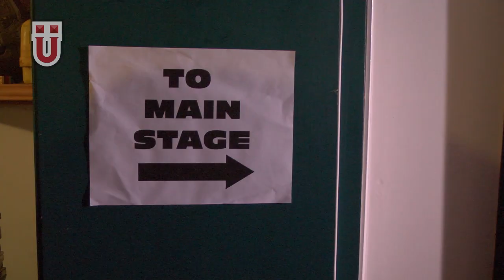Ümloud! 2012 featuring "Forever Alone, Together!"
Ümloud! Featuring "Forever Alone, Together"
Special guest "French KISS"
and host Tim Schafer of Double Fine!

December 6th @ 7pm PST
Online & at DNA Lounge

Ümloud! is a charity concert for Child's Play supporting over 70 children's hospitals around the world. Come to San Francisco's DNA Lounge or watch the show LIVE!

CREDITS:
Director, Producer, Editing: Zack Sutherland
Additional Editing: Gabriel Roland
Additional Crew: Nicholas Rodriguez, John Ngo

Filmed at Ocean Beach Studio, San Francisco CA.
Camera and equipment provided by Avista Audio Video Equipment Rentals.